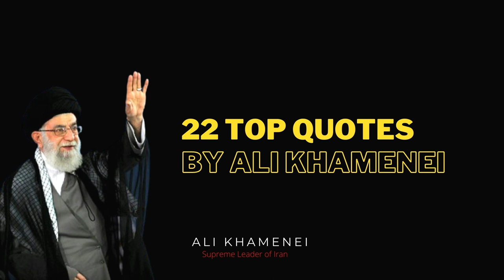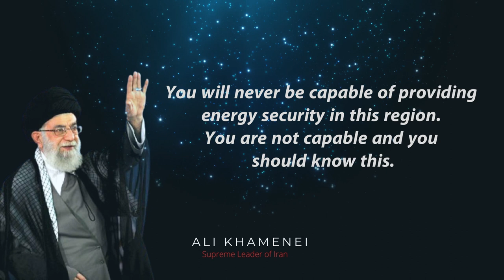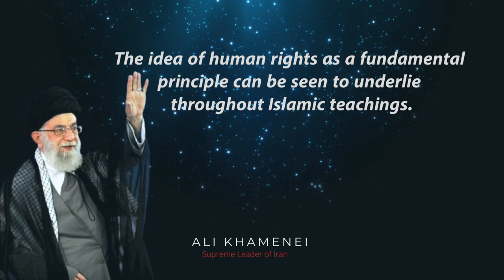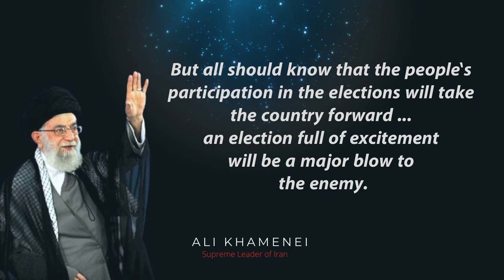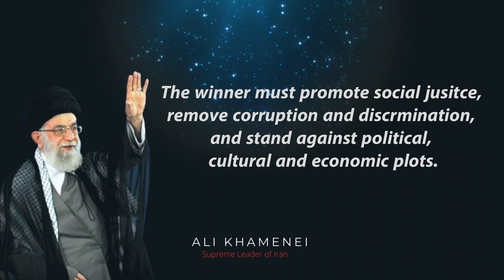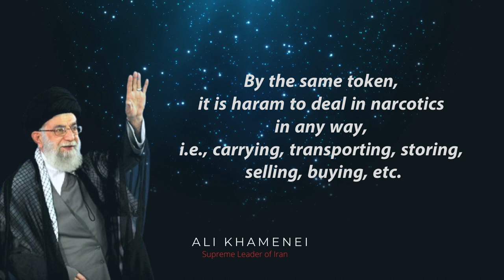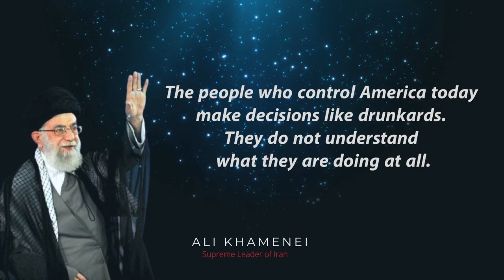22 Quotes by Supreme Leader of Iran, Ali Khamenei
22 Quotes by Supreme Leader of Iran, Ali Khamenei

Sayyid Ali Hosseini Khamenei is the Supreme Leader of Iran since 1989.He previously served as the President of Iran from 1981 to 1989. After Oman's sultan Qaboos, Khamenei is the longest serving head of state in the Middle East. He is also the second-longest serving Iranian leader of the 20th century.

syed ali khamenei
guide suprême
quotes ali khamenei
syed ali khamenei status